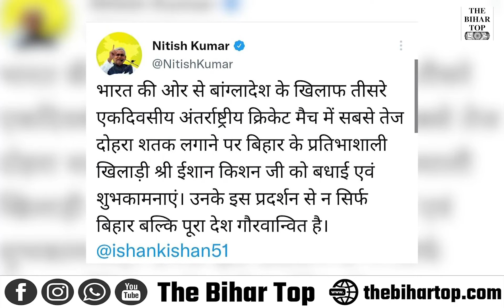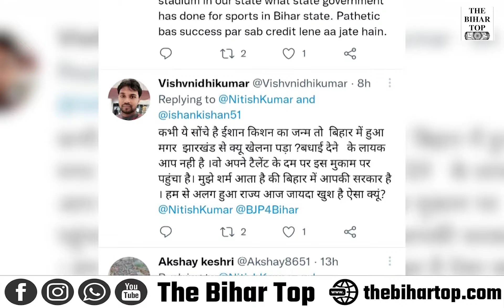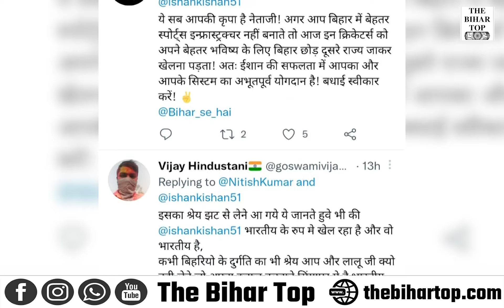Bihar के रहने वाले IshanKishan के दोहरा शतक मारने पर Cm ने दी बधाई तो लोगो ने Nitish की जम के सुनाया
Bihar के रहने वाले Ishan Kishan के दोहरा शतक मारने पर Cm ने दी बधाई तो लोगो ने Nitish की जम के  लगा दी क्लास